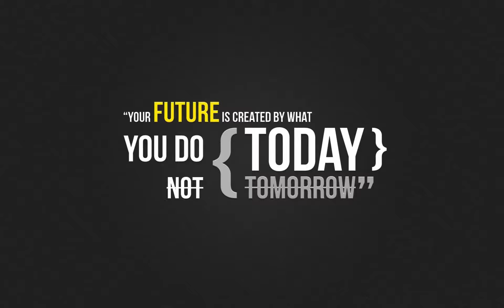Full ARM Workout!!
Destinationdst.com